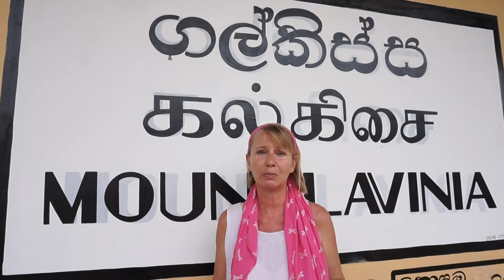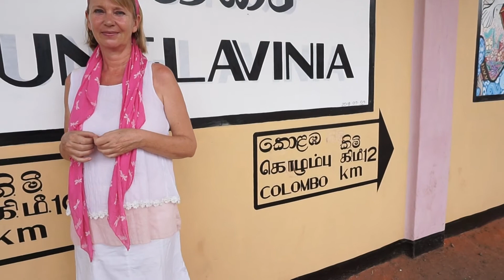Sri Lanka Jak podróżować pociągiem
Naprawdę warto przemieszczać się pociągami, linie kolejowe, które pozostawili Anglicy są w dobrym stanie. Bilety nie są drogie podzielone na pierwszą, drugą i trzecią klasę. Bardzo ciekawa trasa Kandy-Nanuoya przez malownicze tereny na plantacjach herbaty. Przez okna pociągu możemy przyglądać się pracy Tamilek zbierających zielone listki, mężczyzn przycinających drzewka, tarasowe pola ryżowe i warzywne. Z Kolombo kolej kursuje na południe do miejscowości Matara przez Galle, na wschód przez Kandy do Trincomalee, Batticaloa i Badulla, na północ do Jaffny i Mannar przez Anuradhapurę oraz do Puttalam przez Negombo.